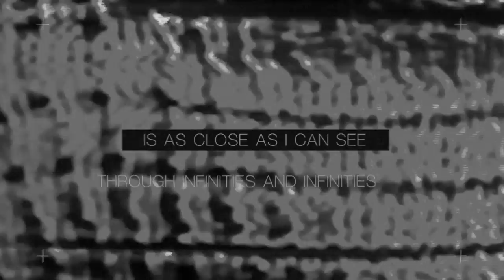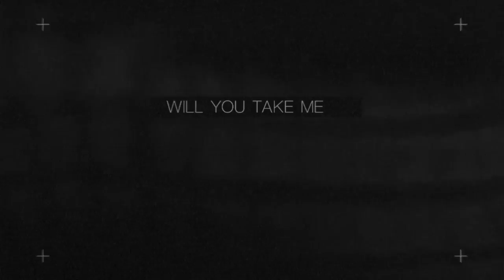Mike Sheridan: Minds I (lyrics video)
Playground Music Denmark and hfn music proudly announce the first release of their new signing Mike Sheridan.

 Minds I features Agnes Aldén and is the first singe taken off Mike’s upcoming new album Atmospherics.

 Mike Sheridan has been a part of the Copenhagen electronic music scene since the mid 00’s and pursuits an ambient and dreamy approach using his music studio as a creative playground. His masterfully crafted music is rich in details and emotions, but remains accessible despite its complexity.

The new single Minds I opens with a quote by Death itself, as seen in Jean Cocteau’s Rolls Royce driving princess in the 1950 film Orpheus. As the wind machine howls, the song enters a mirror-world and ponders computational multidimensional reasoning. Inspired by the SciFi-Noir realms of Cronenberg and Gibson, Minds I keeps its meanings open to interpretation.

 The song features Agnes Aldén, a singer, songwriter and producer based in Gothenburg, Sweden.